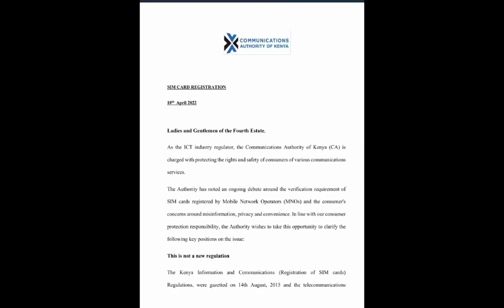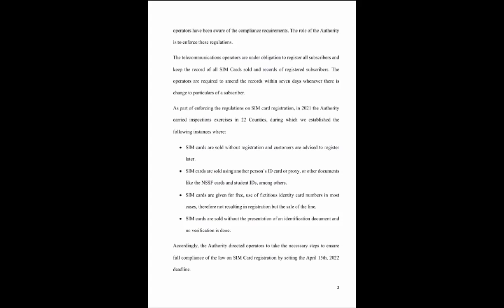SAFARICOM INTRODUCES EASIER WAY TO REGISTER SIM CARDS WITHOUT QUEUING - DO YOU KNOW HOW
Huduma ni self service as safaricom introduces platform where you can register SimCards with no Hustle